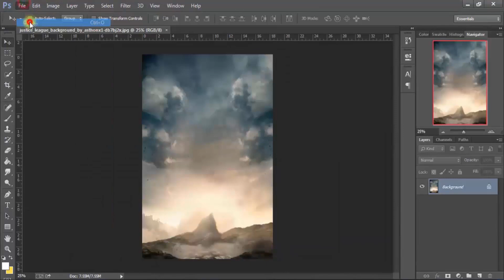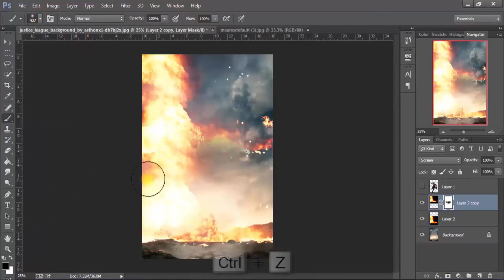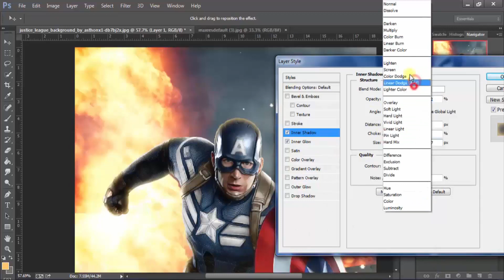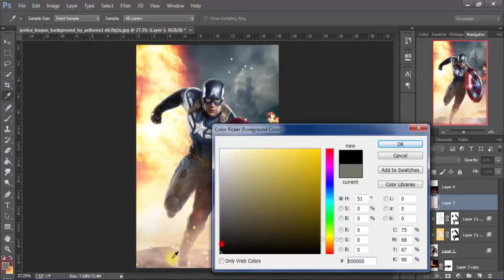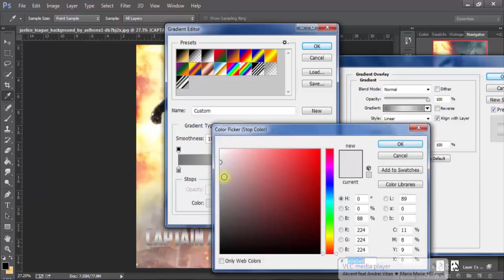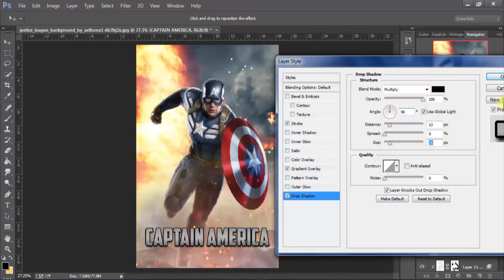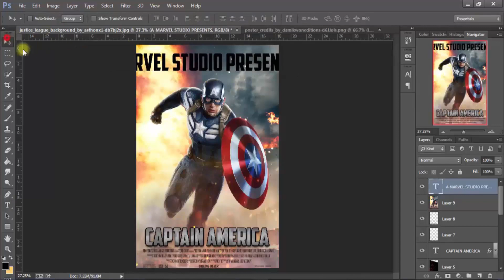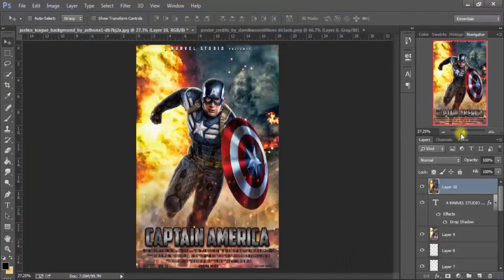Photoshop Tutorial 2019 Make Captain America Movie Poster In Photoshop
►Blow Comment .. I Will Answer if You Will Be Possible

                                      Special Video For You